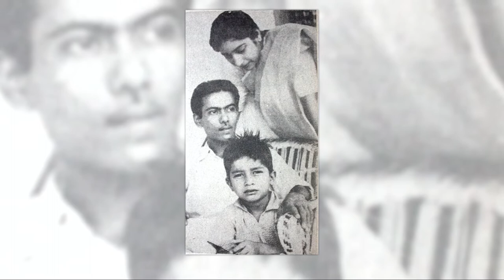Sumita Devi Biography ।‘ফাস্টলেডি’ খ্যাত স্বাধীন বাংলা বেতার কেন্দ্রের শব্দসৈনিক সুমিতা দেবীর জীবনী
(৬ জানুয়ারি) বাংলা চলচ্চিত্রের ‘ফাস্টলেডি’ খ্যাত এ অভিনেত্রীর মৃত্যুবার্ষিকী ছিল; এদিন চলচ্চিত্র সংশ্লিষ্ট কোনও সংগঠনের তরফ থেকে কোনও আয়োজন করা হয়নি বলে জানালেন তার ছোট ছেলে অনল রায়হান।

বিডিনিউজ টোয়েন্টিফোর ডটকমকে তিনি বললেন, “জীবিতকালেও মা অবমূল্যায়িত ছিলেন; আর মৃত্যুর পর তো মানুষ তাকে ভুলেই গেছে।”

অথচ বাংলা চলচ্চিত্রের জন্য নিজের জাত-ধর্ম, বাবা-মা, পরিবার-পরিজন ও চিরচেনা কলকাতা শহরকে জলাঞ্জলি দিয়েছিলেন তিনি।

তারুণ্যে সুমিতা দেবী। ছবি সৌজন্যে: ভাষা রায়হান।তারুণ্যে সুমিতা দেবী। ছবি সৌজন্যে: ভাষা রায়হান।১৯৩৬ সালের ২ ফেব্রুয়ারি মানিকগঞ্জের এক সম্ভ্রান্ত ব্রাহ্মণ পরিবারে জন্ম নেওয়া এ শিল্পীর পারিবারিক নাম হেনা ভট্টাচার্য। পঞ্চাশের দশকের শেষভাগে চলচ্চিত্র ব্যক্তিত্ব ফতেহ লোহানীর ‘আসিয়া’ ও ‘আকাশ আর মাটি’ ছবিতে অভিনয়ের মাধ্যমে রূপালী পর্দায় অভিষেক ঘটে তার। ফতেহ লোহানীই তাকে ‘সুমিতা দেবী’ নামটি দেন।
‘আসিয়া’ চলচ্চিত্রে দুর্দান্ত অভিনয় করে রাতারাতি খ্যাতি পাওয়া এ শিল্পী তিন যুগেরও দীর্ঘ ক্যারিয়ারে ‘ওরা এগারো জন’, ‘সুজন সখী’, ‘জন্ম থেকে জ্বলছি’, ‘আমার জন্মভূমি’, ‘চিত্রা নদীর পারে’র মতো চলচ্চিত্রে অভিনয় করেছেন। আরও আছে ‘সোনার কাজল’, ‘কাঁচের দেয়াল’, ‘দুই দিগন্ত’, ‘এই তো জীবন’, ‘অশান্ত প্রেম’।

অভিনয়ের পাশাপাশি নির্মাণেও ছিলেন সিদ্ধহস্ত। ‘আগুন নিয়ে খেলা’, ‘মোমের আলো’, ‘মায়ার সংসার’, ‘আদর্শ ছাপাখানা’ ও ‘নতুন প্রভাত’ চলচ্চিত্রে নির্মাণ শৈলী দেখিয়েছেন তিনি।

জহির রায়হানের পরিচালনায় উর্দু চলচ্চিত্র ‘সঙ্গম’-এ অভিনয় করেন তিনি। পরে আরও কয়েকটি চলচ্চিত্রে একসঙ্গে কাজ করতে গিয়ে পরস্পরের প্রেমে পড়েন জহির রায়হান-সুমিতা; ১৯৬১ সালে সেই প্রণয়ে পরিণয়ে রূপ নেয়। তাদের সংসারে বিপুল রায়হান ও অনল রায়হান নামে দুই ছেলের জন্ম হয়।

বিয়ের পর ছাড়লেন নিজের ধর্ম

জহির রায়হানের সংসার শুরুর পর হিন্দু ধর্ম থেকে মুসলমান ধর্মে দীক্ষিত তিনি; পরে তার নাম হয় নিলুফার বেগম। ধর্ম পরিবর্তনের সঙ্গে সঙ্গে নিজের বাবা-মা, ভাই-বোনদের সঙ্গেও দূরত্ব দেওয়াল তৈরি হয় তার। কলকাতার পুরো সমাজই সামাজিকভাবে বর্জন করেছিল তাকে।

Actress
Akash Aar Mati (1959)[5]
Ei Desh Tomar Amar (1959)[6]
Matir Pahar (1959)
Asiya (1960)
Kakhono Asheni (1961)
Kancher Deyal (1963)[7]
Sonar Kajal (1962)
Ei To Jiban (1964)
Dui Diganta (1964)
Sangam (1964)
Behula (1966)
Agun Niye Khela (1967)
Abhishap (1967)
Ora Egaro Jon (1972)[1]
Amar Janma Bhumi[2]
Producer
Momer Alo (1968)
Mayar Sangsar (1969)
Adarsha Chapakhana (1970)
Notun Probhat (1970)[1